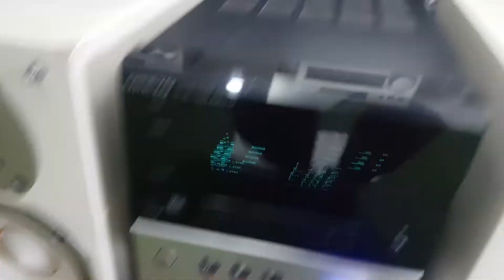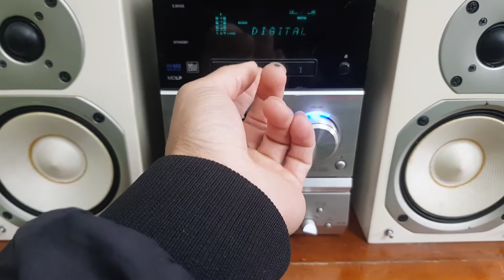Dàn Onkyo B8 chất bass đi vào lòng người. giá 2.050k lh 0966.594.581